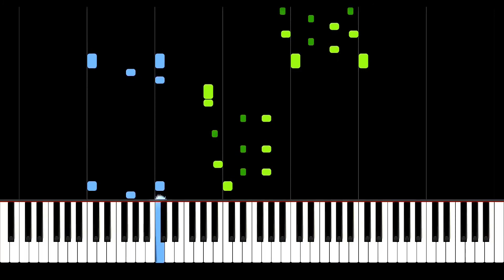Salsa Creek | BWV 847 "Salsa" | Michael Schütz | Piano Tutorial | Synthesia | How to play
Salsa Creek by German pianist and composer Michael Schütz. An Interpretation of the Bach fugue BWV 847 in form of a salsa.

Fastest and most secure Browser:
►Earn rewards completely for free by just using Brave* 🚀: